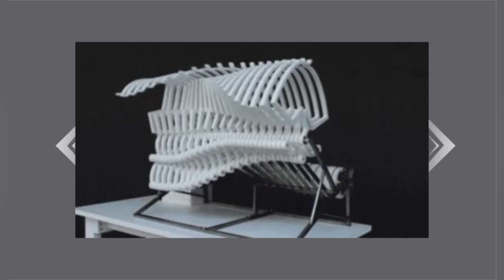Tinguely Fountain, kinetic art or métamatic art?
Tinguely Fountain (Tinguely Brunnen) located  in Basel, Switzerland.

Tinguely Fountain built in 1977, Swiss artist Jean Tinguely's Carnival Fountain that merges sculptural machines with water.

It is located on the Theaterplatz in Basel, Switzerland and features ten different movable machine sculptures installed in a large water basin.

Jean Tinguely  was a Swiss sculptor best known for his kinetic art sculptural machines.

Kinetic art is a form of art that depends on movement for its effect.

 Tinguely called his art form as "Métamatic" meaning  machines that produced art works.
 With this series of works Tinguely not only problematised the introduction of the robotic machine as interface in our society, but also questioned the role of the artist, the art work and the viewer.